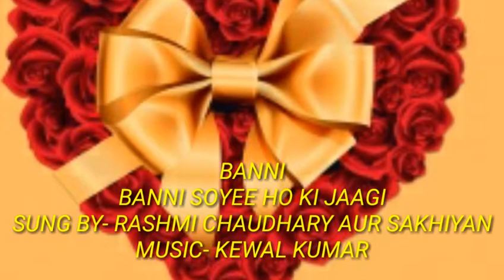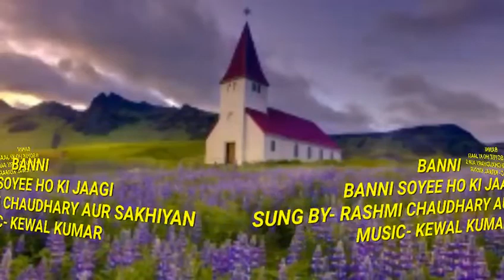BANNI/ BANNI SOYEE HO KI JAAGI SUNG BY- RASHMI CHAUDHRY